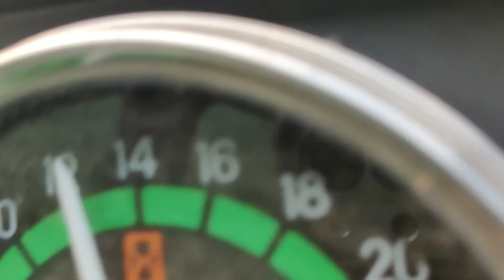Deepak uchana multicrop thrasher Rewari m damoo ☎️📞